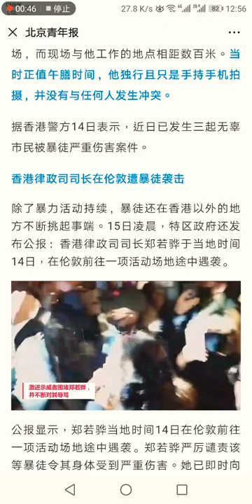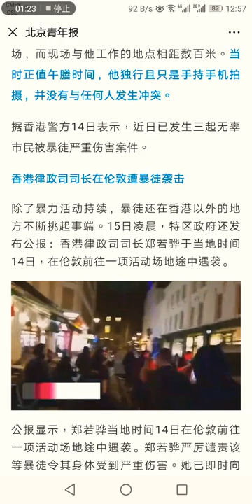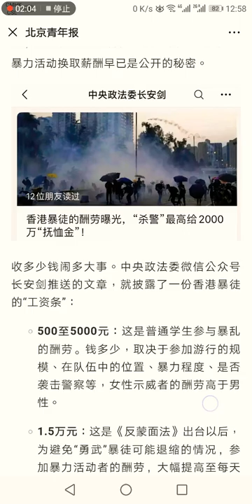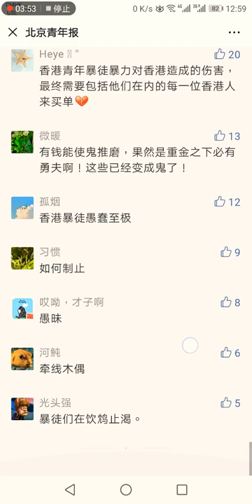Beijing announced Hong Kong paid thugs details